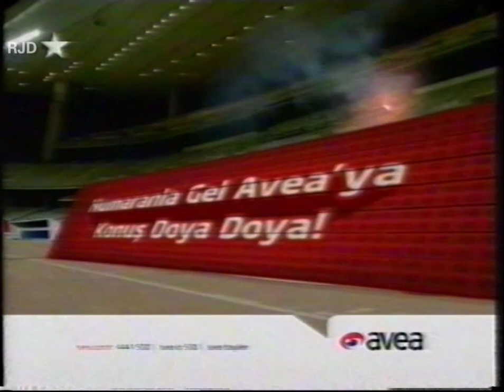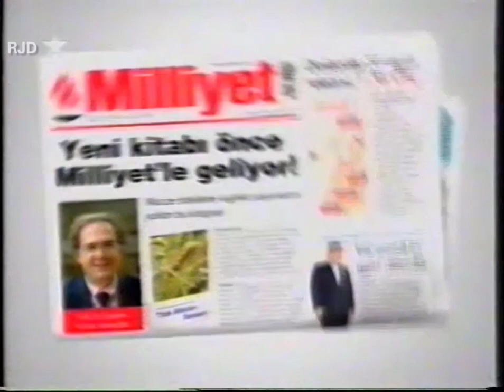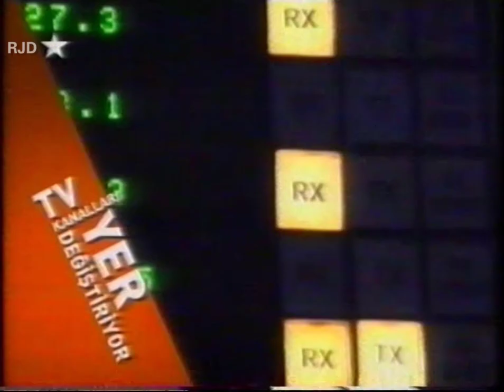Star TV Reklam Kuşağı ve Tanıtım - (24.10.2008)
"Derdest" reklam arası.